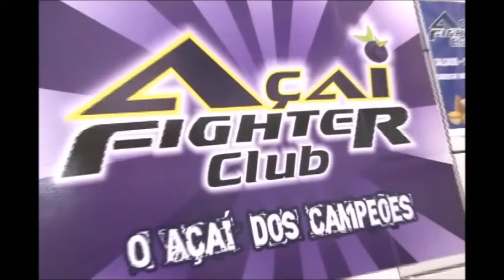TV Meiaguarda - 4º Open Ceará - Master Preta Pesadissimo - Livio César x Wellington Silva